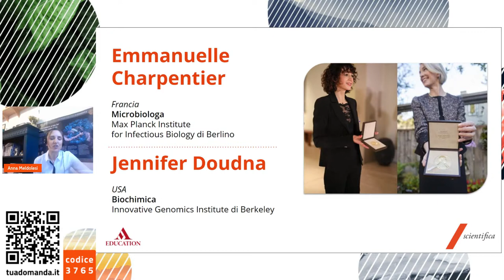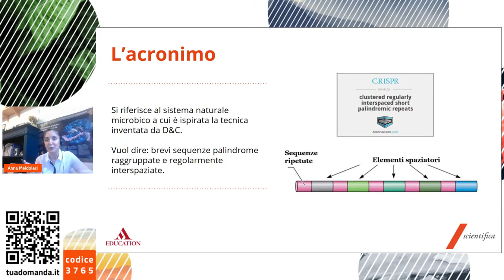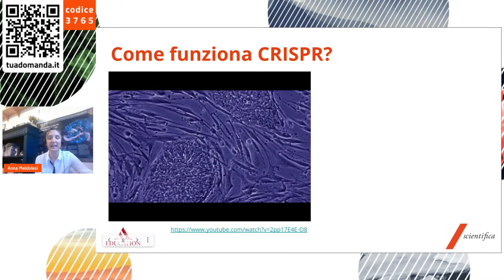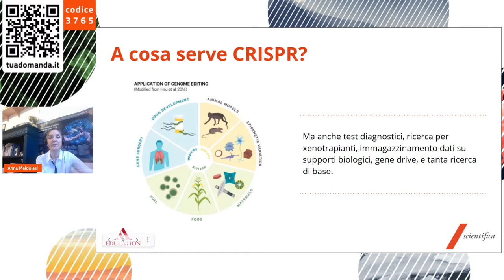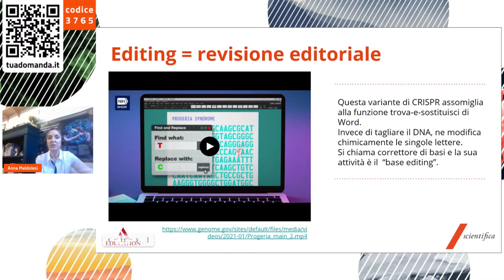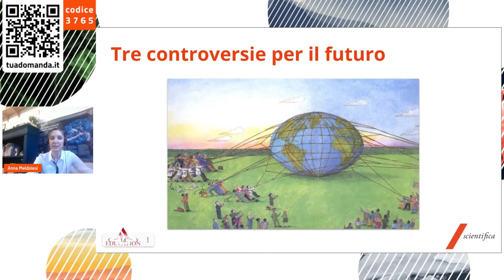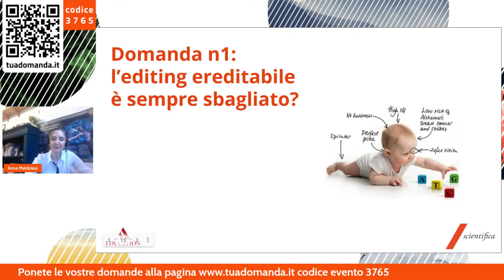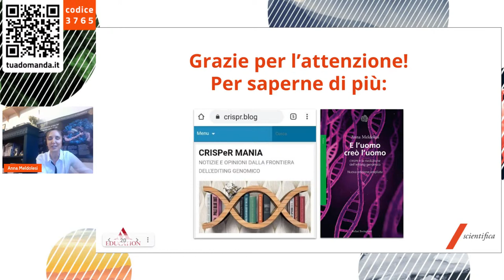CRISPR: un'invenzione da Nobel per riscrivere i genomi | Anna Meldolesi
CRISPR: un'invenzione da Nobel per riscrivere i genomi - con Anna Meldolesi

Milioni di anni fa il sistema CRISPR si è evoluto nei batteri per difenderli dai virus, facendone a pezzi il DNA con delle forbici molecolari. Nel 2012 quel sistema ha ispirato l’invenzione di una nuova tecnica, anch’essa detta CRISPR, che consente di effettuare modifiche mirate nei genomi di tutte le specie. Le sue inventrici Emmanuelle Charpentier e Jennifer Doudna hanno ricevuto il Premio Nobel per la Chimica 2020. In soli otto anni la versatilità della tecnica ha innescato una rivoluzione nei laboratori di scienze della vita, rendendo facili cose prima difficili e possibili esperimenti prima impossibili. CRISPR ha dimostrato di essere utilissima per accrescere le conoscenze e sviluppare applicazioni in campi che vanno dalla terapia genica, alla diagnostica, all’agricoltura sostenibile. Controversa appare, invece, la possibilità di correggere il DNA umano allo stato embrionale, ottenendo modifiche ereditabili. Dopo la nascita in Cina delle prime due bambine “editate” con CRISPR, le parole chiave del dibattito internazionale sono prudenza, trasparenza e democrazia partecipativa.

Relatrice
Anna Meldolesi biologa di formazione, giornalista di professione. Il suo ultimo libro “E l’uomo creò l’uomo” (Bollati Boringhieri) è dedicato alla rivoluzione dell’editing genomico. Questo tema è anche al centro del suo blog bilingue CRISPeR Mania. È membro del comitato scientifico dell’Osservatorio Terapie Avanzate e del Festival della Scienza di Genova. Insegna giornalismo scientifico al Master di giornalismo dell’università Iulm di Milano. Scrive sul Corriere della sera e su Le Scienze.